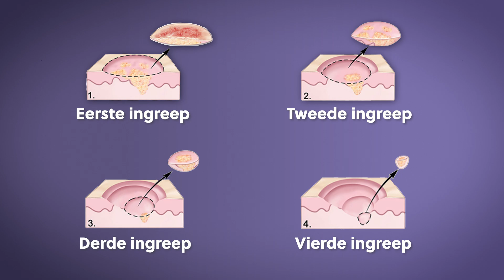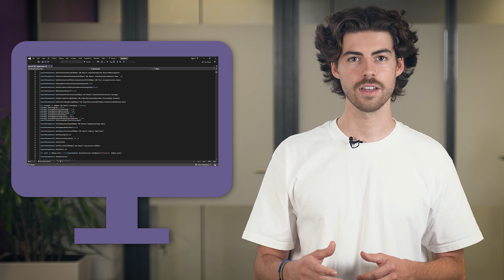Hoe diep ga je snijden, dokter? - Warre Clarys - Publieksprijs mtech+ 2023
In het kader van de mtech+prijs gaan SciMingo vzw en mtech+ jaarlijks op zoek naar de sterkste technologische inzendingen van de Vlaamse Scriptieprijs. Die zoektocht leidde naar 3 finalisten.

Ontdek nu de drie video's en stem voor jouw favoriet via scriptieprijs.be/mtechplusprijs2023. Zo bepaal je mee wie er op dinsdag 19 december naar huis gaat met de publieksprijs.

Als je zorgwekkende vlekjes op je huid hebt, wordt daar vandaag een stukje van weggesneden voor controle op kankercellen in het lab. Dokters sporen de ziekte dus voornamelijk op basis van de visuele kenmerken op. Warre Clarys ontwikkelde in een computerprogramma een huidmodel dat de warmteverdeling van de huid en van tumoren nabootst. Door dit model te trainen kunnen de onderhuidse vorm en de diepte van de tumor scherp in beeld worden gebracht. Zo kunnen dokters in de toekomst de huidtumor in één keer weghalen en kunnen onnodige operaties vermeden worden.

Meer info en stemmen: scriptieprijs.be/mtechplusprijs2023